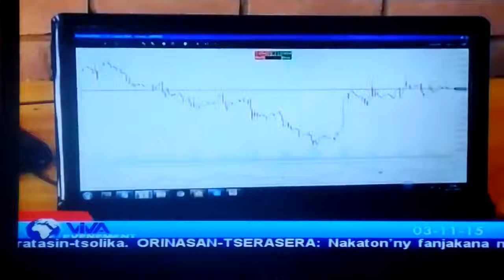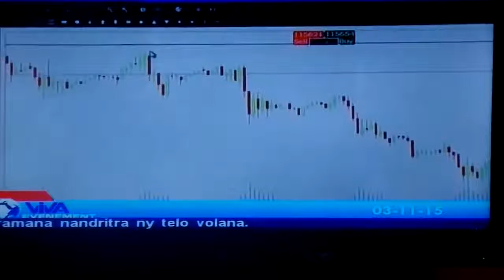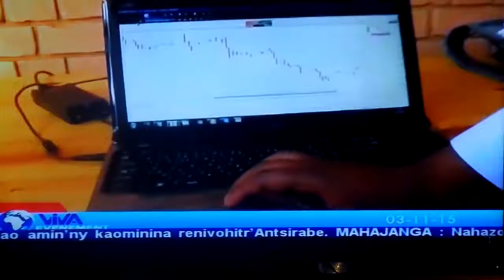MEX Mada Antananarivo university Seminar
Mercantile exchange of Madagascar 3  days Training Program at Antananarivo university seminar